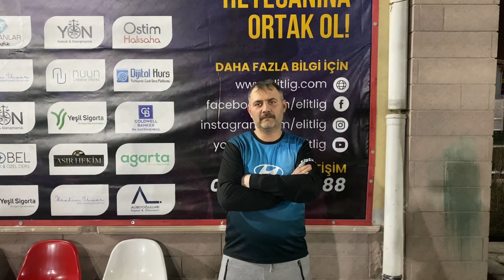Ellt Lig 8.Sezon SPEEDY GONZALEZ- AVCILAR TİME Maç Sonu Röportajı